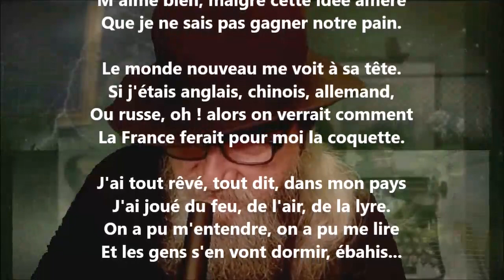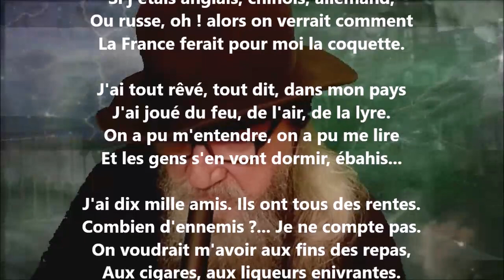Indignation - Charles Cros lu par Yvon Jean